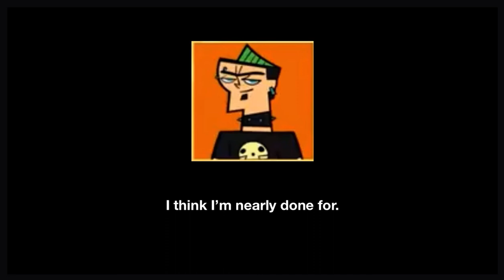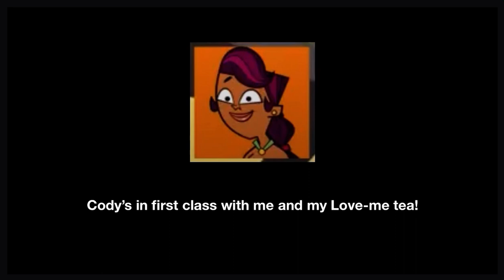Total Drama World Tour Song #24 A Chinese Lesson Lyrics